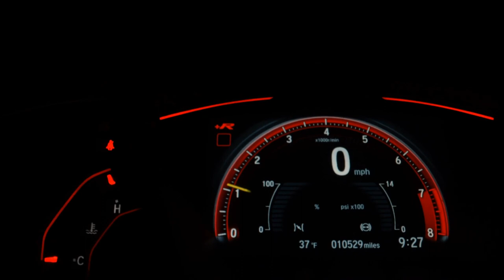TRIUMPH TIGER 900 GT - 2022 - São Paulo/SP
Tiger 900 GT 2022 -Apenas 10 mil kms

GARANTIA ESTENDIDA DE FÁBRICA
 (Até 04/2025)
Acabou de sair da revisão de 10mil km

  Vai com 2 pneus novos

Tabela fipe R$ 64.539,00 (05/2023)

  Super preço R$ 60.900,00
  Oportunidade

 Venha fazer uma visita  e conheça de perto estas possibilidades.

Wilmotorcycles, sua moto está aqui  Av Ibirapuera 663 Moema  SP.

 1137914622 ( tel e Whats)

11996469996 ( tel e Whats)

Dados do Veículo
Veículo: TRIUMPH / TIGER 900 GT
Ano: 2022/2022
Combustível: GASOLINA
Portas: None
Câmbio: None
Cor: PRETA
KM: 10.000